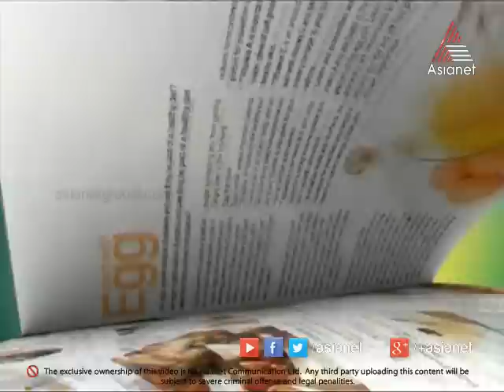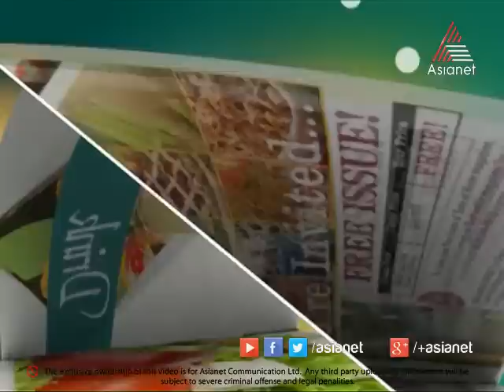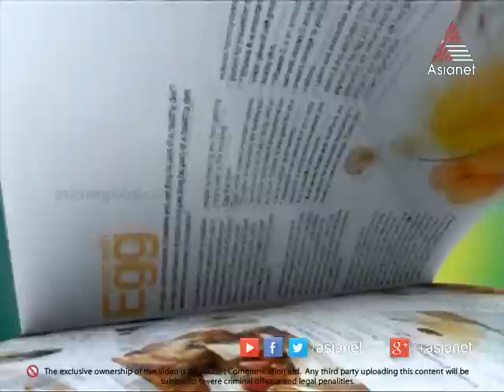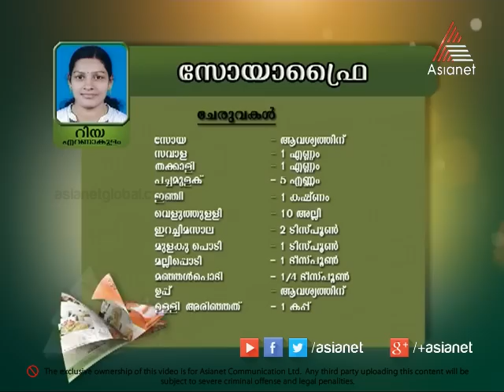Taste Time I ടേസ്റ്റ് ടൈം - Chicken Mulakittathu Special 15-10-14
Taste Time - Chicken Mulakittathu Special 15-10-14

Recipe 1. Chicken Mulakittathu

Ingredients

Chicken – 500 gm, cut into small pieces
Ginger – 2 tsp chopped
Garlic – 2 tsp chopped
Green chillies – 2 sliced

 Method

Put chicken and all the mentioned ingredients into a ‘manchatti’ or a stew pot and cook on a low flame till the chicken is done and oil starts to float on top.  Heat oil in a small pan and add the whole spices, curry leaves and small onions.  Fry till the onions turn golden brown.  Pour it over the chicken curry.  Tasty ‘Chicken Mulakittathu’ goes well with steamed rice, puttu, idiyappam and dosa.  Cheers!